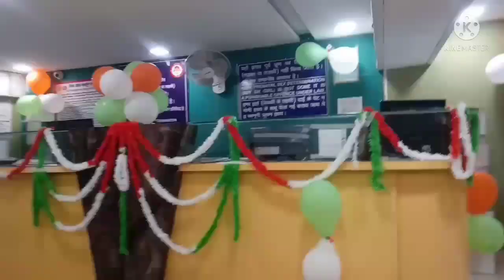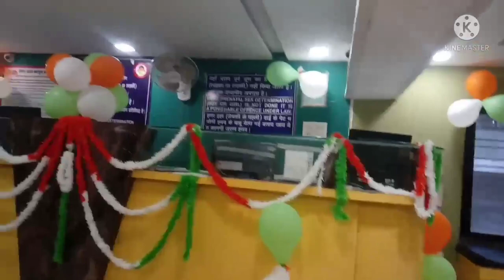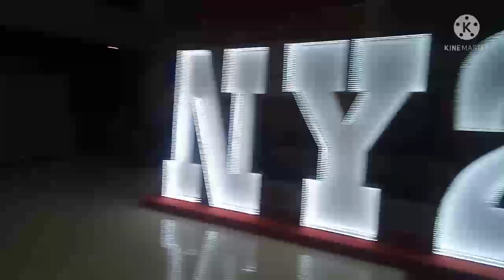Raipur Tour Part 2 # Raipur Magnato Mega Mall Chandi mata Temple Bagbahara#